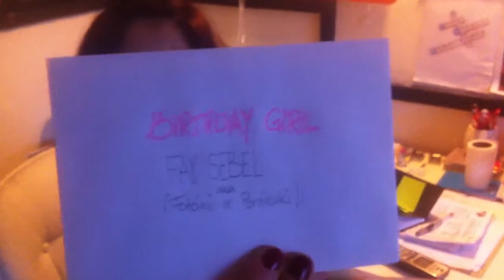Fay's b-day 2013 Pt. 1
Blowing out the candles brings luck!
before work vid***
And those home-made cupcakes were a piece of art :))